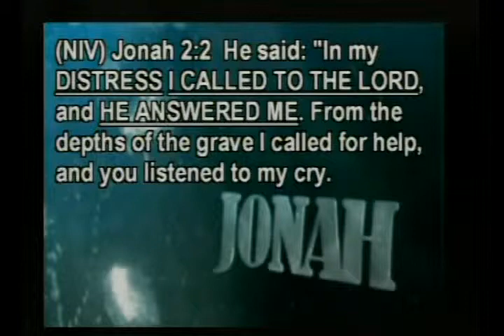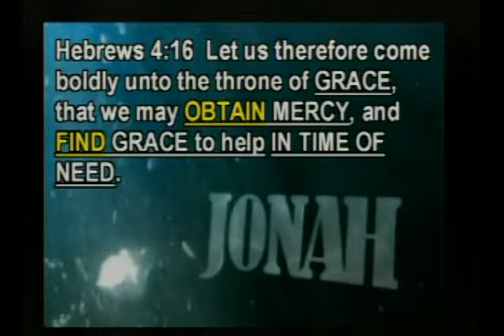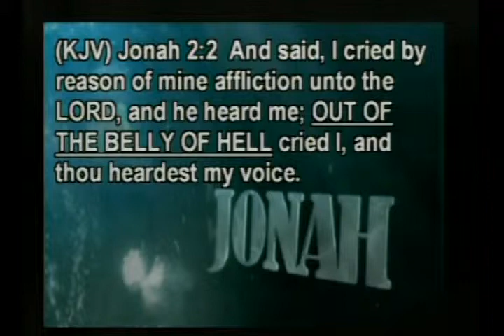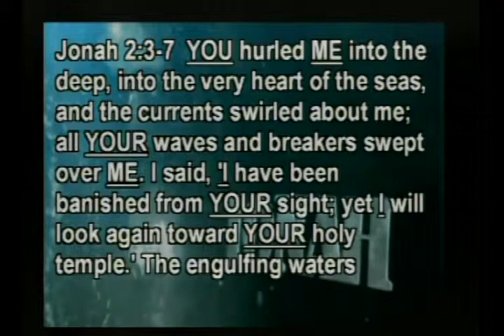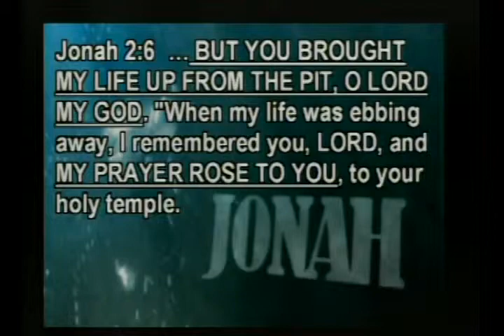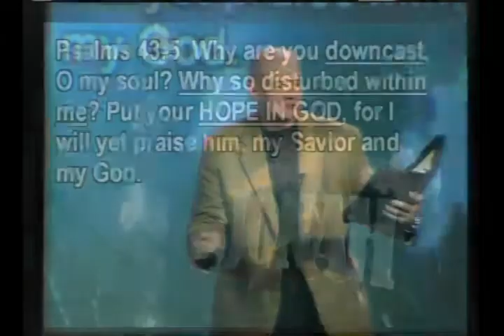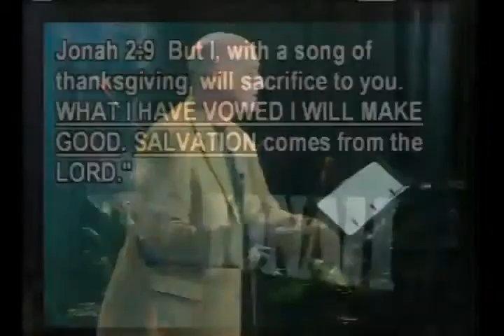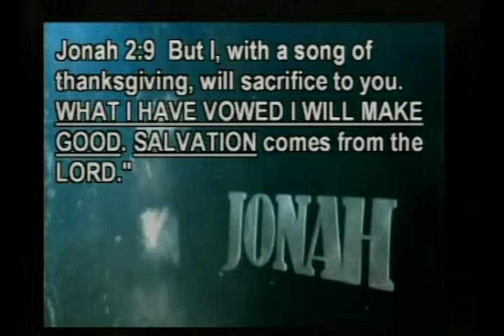2. Jonah Will Pray - By Pastor Delbert Young sermonschangetheworld.com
The Book of Jonah - Jonah chapter 2 is called the 'Prayer of Jonah,' or the 'Psalm of Jonah.' It's about God finally getting Jonah's attention. There is a time when God will get your attention. Jonah will pray!